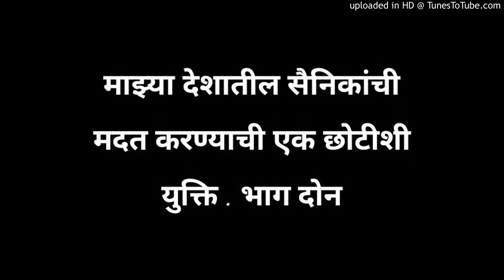माझ्या देशातील सैनिकांची मदत करण्याची एक छोटीशी युक्ती . भाग दोन